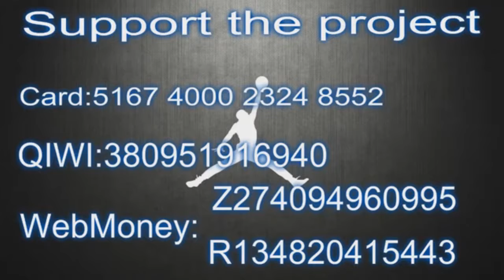NBA Top 5 Plays of the Night NBA Finals Game 6